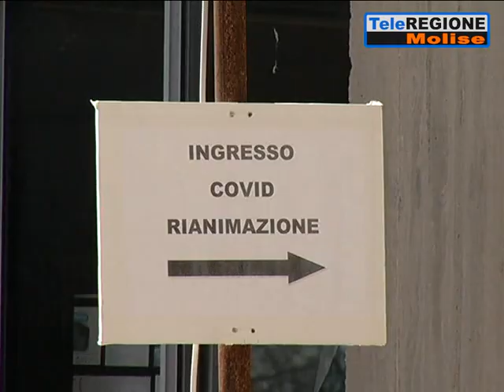Sale a 158 il totale dei positivi al Coronavirus: 14 in più in poche ore - 01/0...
Servizi TG | Sale a 158 il totale dei positivi al Coronavirus: 14 in più in poche ore | 1/4/2020